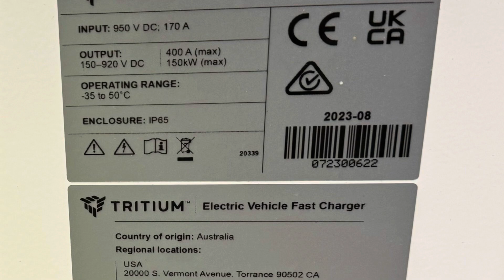New EV charging stations